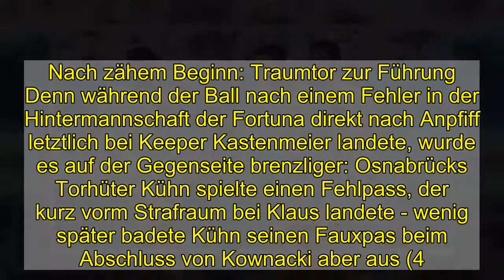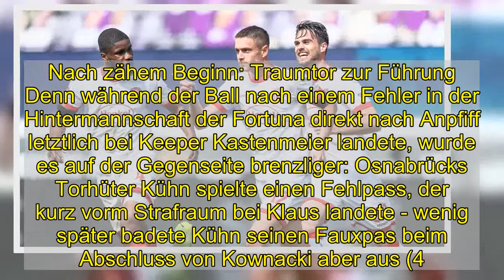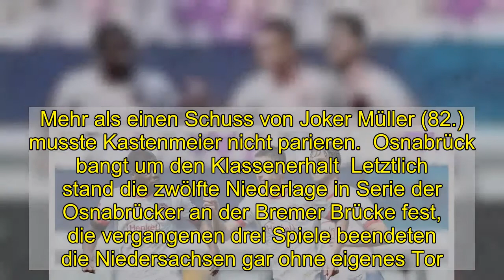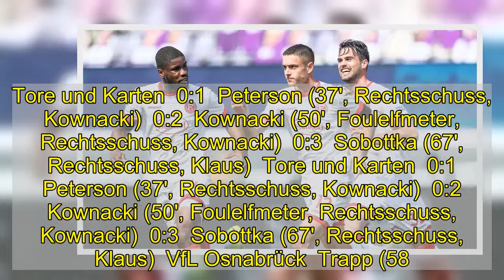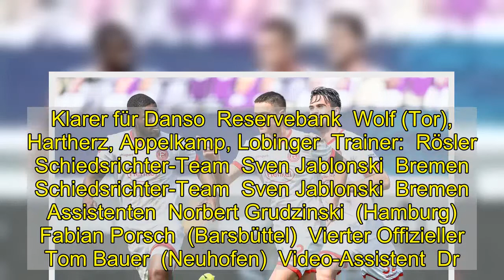Peterson eröffnet: Düsseldorf nährt Aufstiegshoffnungen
Fortuna Düsseldorf hat dem VfL Osnabrück die zwölfte Heimniederlage in Serie beigebracht. Nach dem klaren Erfolg halten die Rheinländer den Kontakt zu den Aufstiegsplätzen.  Weiter, immer weiter: Kristoffer Peterson (Mi.) stellte die Weichen für Düsseldorf in Osnabrück auf Sieg.  imago images  Schon vor Anpfiff hatten vieles auf einen Erfolg der Düsseldorfer hingedeutet, zunächst taten sich die Gäste gegen einen ihrer Lieblingsgegner - die vergangenen vier Begegnungen zwischen beiden entschied F95 für sich - jedoch schwer. Kleinere Unsicherheiten prägten die Anfangsphase eines Spiels, in dem Osnabrücks Trainer Markus Feldhoff nach dem 0:1 im Nachholspiel gegen Regensburg gezwungenermaßen drei personelle Änderungen vornehmen musste: Santos und Taffertshofer wurden bereits gegen die Oberpfälzer verletzt ausgewechselt und fehlten im Kader, genau wie der gelbgesperrte Gugganig. Dafür rückten Multhaup, Blacha und Heider in die Startelf.  Düsseldorfs Coach Uwe Rösler wechselte nach der abgesagten Partie gegen den KSC gegenüber dem jüngsten 2:1-Erfolg in Darmstadt ebenfalls dreimal: Danso, Prib und Klaus waren neu im Team, Piotrowski und Hennings rotierten auf die Bank. Nicht im Kader stand Hoffmann, der an einer Sprunggelenksverletzung laboriert. Aufgrund des Verzichts auf Hennings rückte Kownacki in die Spitze und sollte eine gewichtige Rolle bekommen.  Nach zähem Beginn: Traumtor zur Führung  Denn während der Ball nach einem Fehler in der Hintermannschaft der Fortuna direkt nach Anpfiff letztlich bei Keeper Kastenmeier landete, wurde es auf der Gegenseite brenzliger: Osnabrücks Torhüter Kühn spielte einen Fehlpass, der kurz vorm Strafraum bei Klaus landete - wenig später badete Kühn seinen Fauxpas beim Abschluss von Kownacki aber aus (4.).  Ansonsten fand das Geschehen zunächst überwiegend zwischen den Strafräumen statt, Strafraumszenen waren Mangelware. Beide Teams unterbanden die Vorstöße jäh, auch weil die letzten Pässe oft misslangen. Erst nach 18 Minuten hatte Sobottka die nächste Gelegenheit, die Kühn parierte. Nach einer halben Stunde wurde der Druck der vorwiegend über die Außen agierenden Düsseldorfer größer - und letztlich auch belohnt: Jedoch wurden die Gäste nach Kerks Fehler zum Gegenstoß eingeladen. Peterson schloss am Strafraumrand sehenswert zum 1:0 ab (37.).   Kownacki glücklos  Die Fortuna hätte auch zum Doppelschlag ansetzen können, jedoch vergab Kownacki erneut eine Top-Chance (38.). Wenig später ließ der Pole sogar noch seine dritte gute Gelegenheit auf einen Treffer (41.) liegen. Schwimmende Osnabrücker, die vorne gar nicht zur Geltung kamen, konnten mit dem 0:1 zur Pause also noch zufrieden sein.  Der 29. Spieltag  Darmstadt   Darmstadt   2  :  2  2  :  0  Fürth   Fürth  Braunschweig   Braunschweig   0  :  0  0  :  0  Paderborn   Paderborn  St. Pauli   St. Pauli   4  :  0  3  :  0  Würzburg   Würzburg  Bochum   Bochum   4  :  3  2  :  1  Hannover   Hannover  Regensburg   Regensburg   0  :  3  0  :  2  Heidenheim   Heidenheim  O